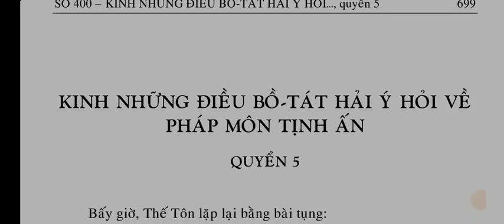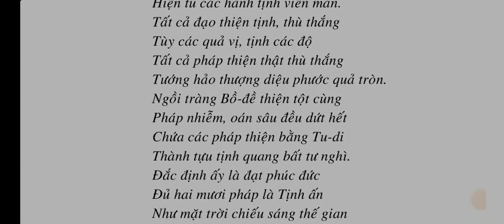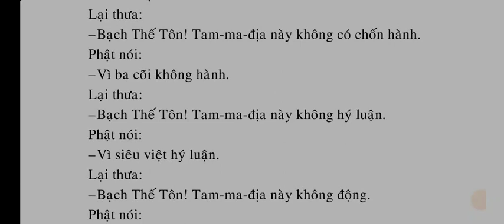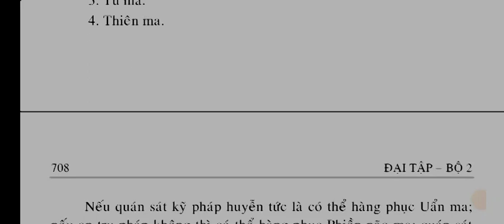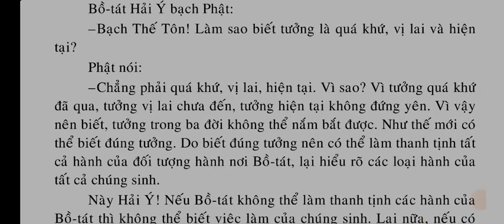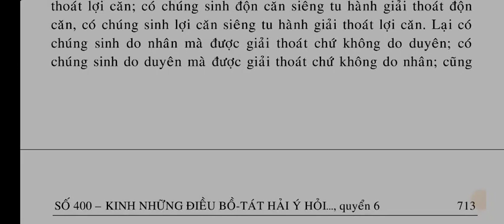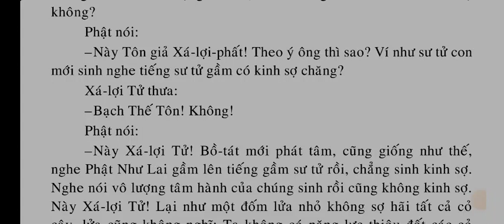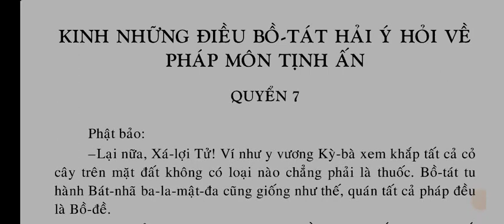Kinh Những Điều Bồ Tát Hải Ý Hỏi Về Pháp Môn Tịnh Ấn Quyển 5,6